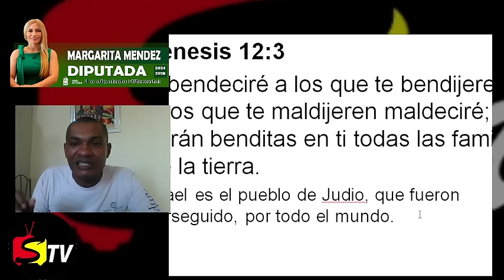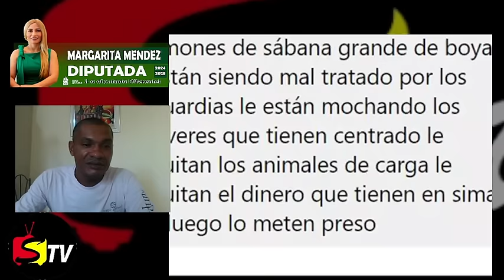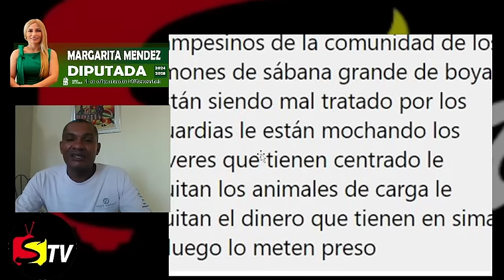MIRA LOS PAGOS QUE YA ESTÁN PUESTO Y LOS QUE FALTAN